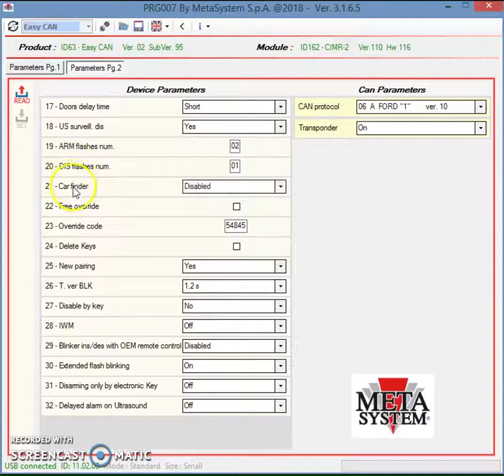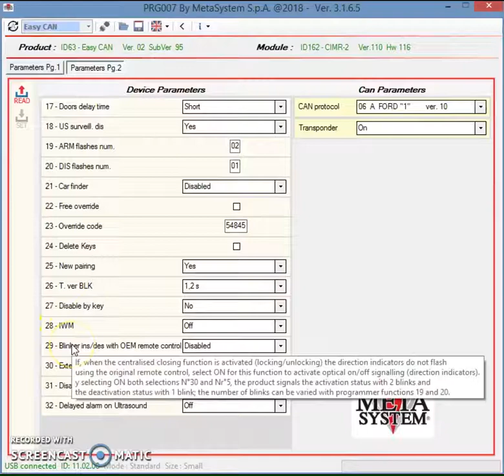Meta System Alarm EasyCan Evo Digital programming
PRG007 V3 HPA programming walkthrough